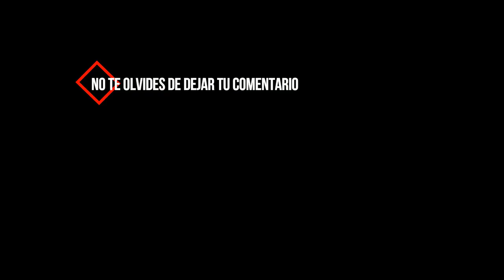📺 Pone a Francella I Cuidado Hospital ! HOSPITAL BIKINI 21 HD 1080p HD 1080P📺 ZappingTvNight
📺 Pone a Francella I Cuidado Hospital ! HOSPITAL BIKINI 21 HD 1080p HD 1080P📺